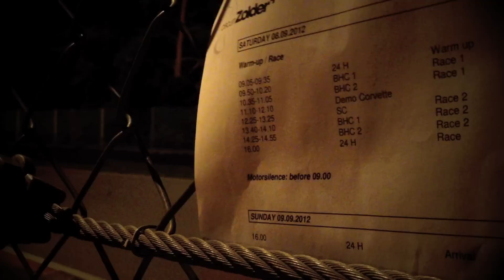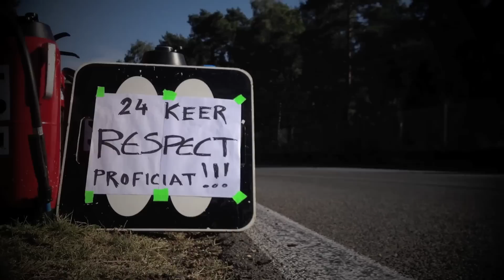Team 31 - 24 Hours Of Zolder 2012